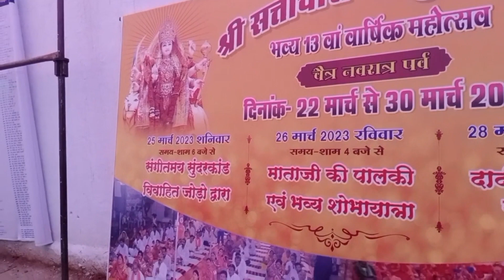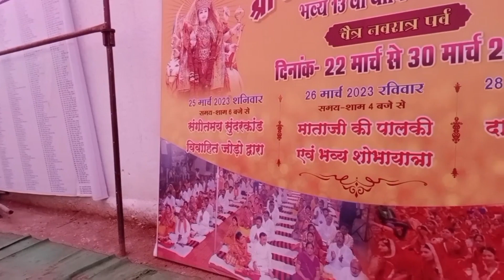पंचमी के दिन🌹माता के 🙏दर्शन पूजन साथ-साथ फ्रेंड 👭से भी मिल लिया बहुत अच्छा लगा 🤗